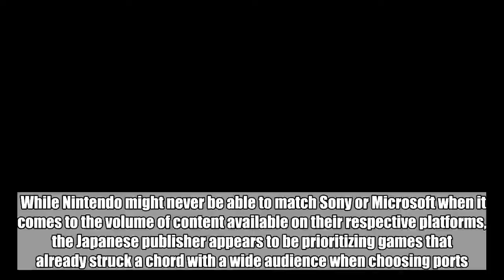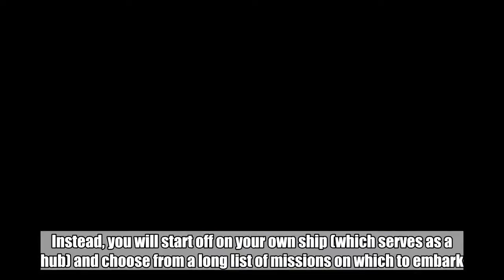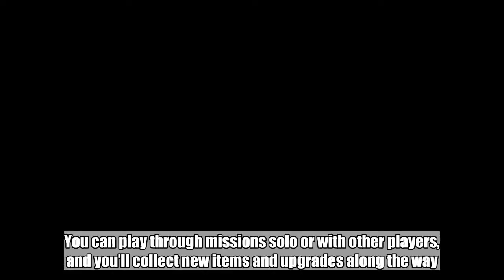Free-to-play co-op shooter ‘Warframe’ is coming to Nintendo Switch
While Nintendo might never be able to match Sony or Microsoft when it comes to the volume of content available on their respective platforms, the Japanese publisher appears to be prioritizing games that already struck a chord with a wide audience when choosing ports. That was evidenced once again this weekend when developer Digital Extremes revealed at the TennoCon fan expo that popular co-op shooter Warframe is coming to Switch.  Warframe wasn’t a smash hit right away, having received middling reviews at launch and failing to take advantage of the fact that it was one of the more elabortate free-to-play games available on consoles. But Digital Extremes refused to settle for failure, and after countless updates and improvements, Warframe has taken off.    Don't Miss: Amazon has 5 Prime Deals of the Day and they’re all fantastic bargains  In many ways, Warframe feels like a scaled-down Destiny. While both games require the player to be online, neither is a traditional MMO in which you’ll be surrounded by other players. Instead, you will start off on your own ship (which serves as a hub) and choose from a long list of missions on which to embark. You can play through missions solo or with other players, and you’ll collect new items and upgrades along the way.    Digital Extremes didn’t share many details about the Warframe Switch port, but we do know that Panic Button — the same studio that helped bring Rocket League and Doom to Nintendo Switch — is involved. No release date has been announced, but you can play Warframe for free right now on PS4, Xbox One, and PC.  Tags: Nintendo Switch, Warframe